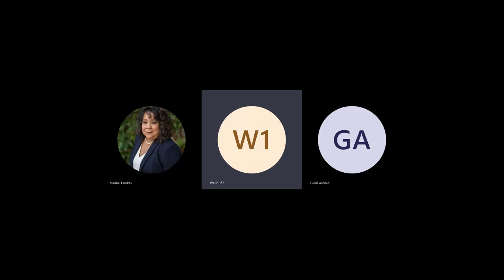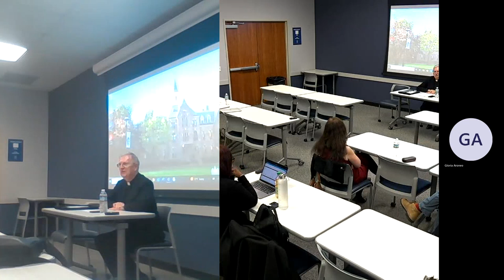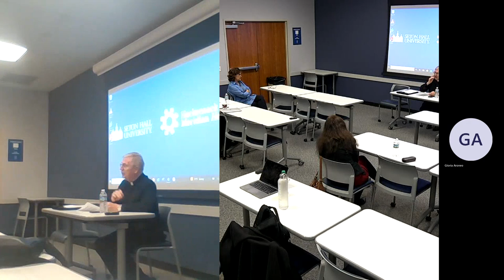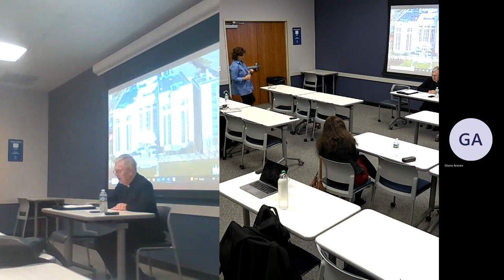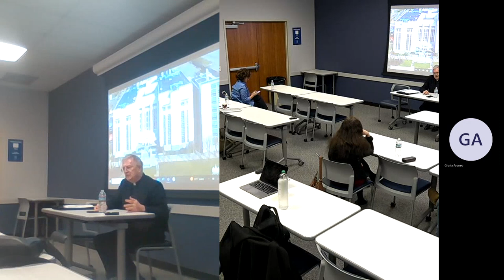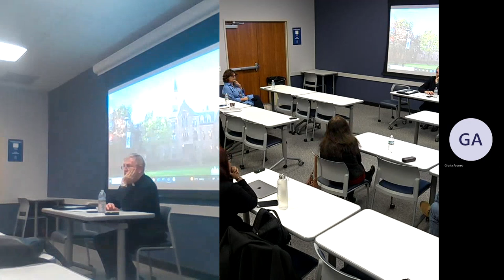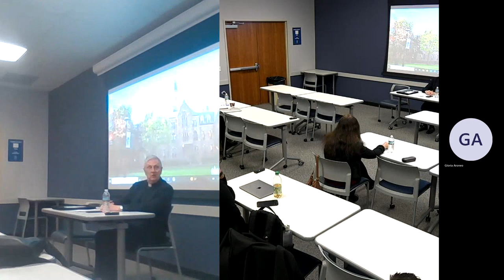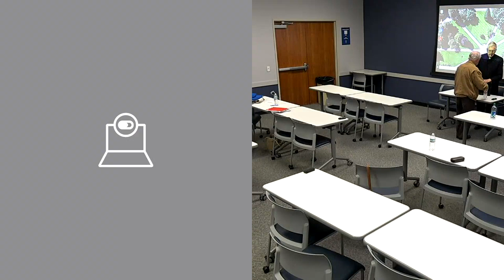The Lutheran Reformation Perspective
Dr. Bill Rusch gave students, faculty and administration a view on the Lutheran Reformation. NOTE: This description will be updated soon. We will follow up.